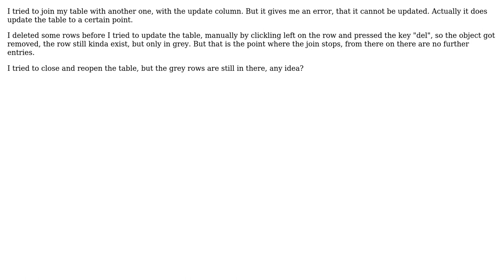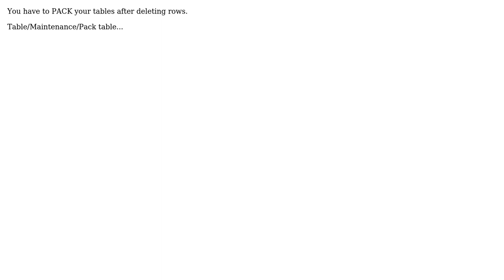GIS: MapInfo cannot join after deleted some rows with "del"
With thanks & praise to God, and with thanks to the many people who have made this project possible! You are responsible for your own actions.